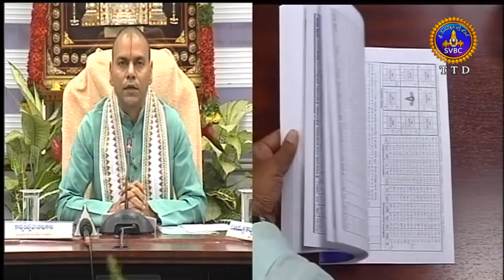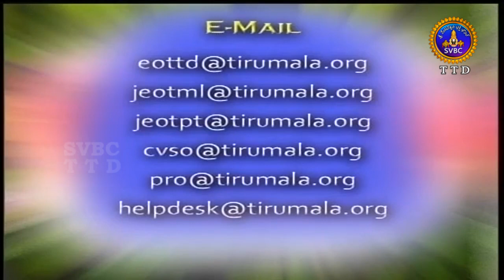డయల్ యువర్ ఇ ఓ | Dial Your E O | 05-04-19 | SVBC TTD